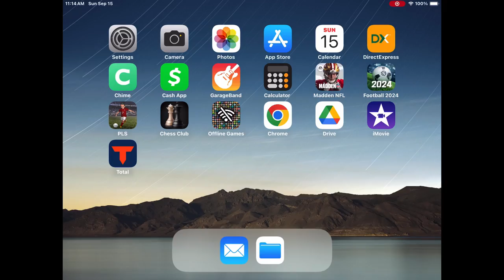MADDEN MOBILE 25 DAILY ARENA #41